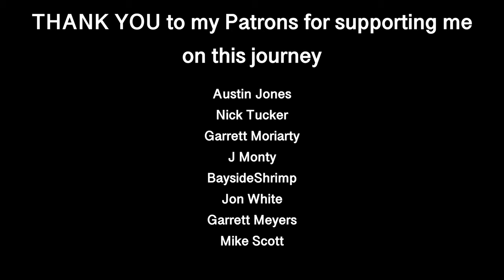Air Raid Sirens in Lviv 🇺🇦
A truly jarring experience. But for the Ukrainian people, it ain't shit. The resilience of these people is amazing- they've chosen to stay in Ukraine while war is on their doorstep. And while Lviv feels safe 90% of the time, that 10% is really scary.

If you like my work and want to support me, please consider becoming a Patron for $3/month.